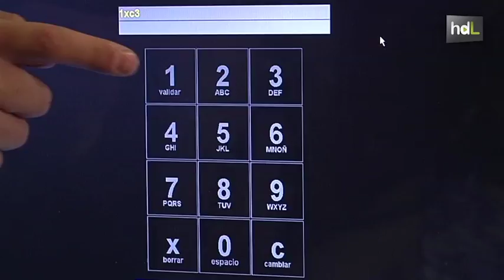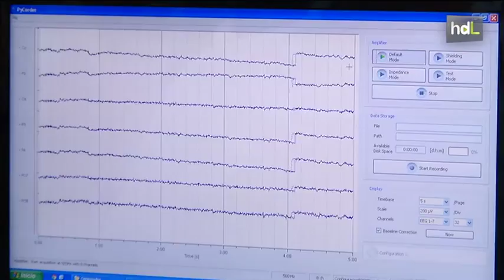HDL Un proyecto desarrollado en Málaga permite comunicarse con la mente a personas sin movilidad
Un equipo de investigadores de la Escuela de Telecomunicciones de la Universidad de Málaga ha desarrollado un sistema que permite a personas afectadas por esclerosis lateral amiotrófica escribir en un ordenador gracias a las ondas emitidas  por su cerebro. El próximo reto es conseguir que los afectados por esta enfermedad, que paraliza por completo todos los músculos de su cuerpo, puedan dirigir una silla de ruedas gracias a su actividad cerebral.